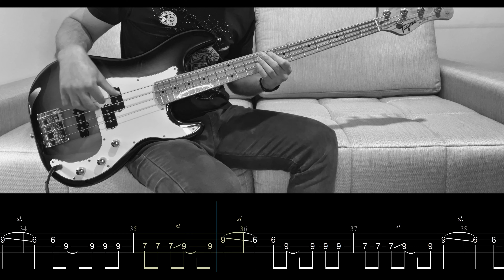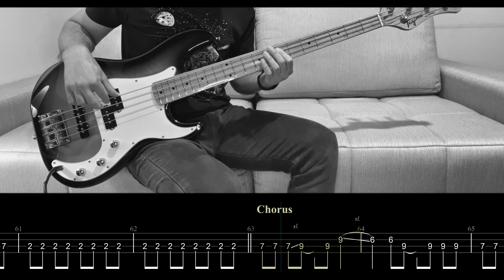COLDPLAY - Yellow (Bass Only + Tabs)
Afinação: E A D G
🎻 Gear:
Bass Tagima TW-65 Woodstock Sunburst
Strings D'addario 0.45
Picks Dunlop Hetfield Black Fang 1.14mm
Picks Dunlup Tortex 1.0mm
Pedal Fuhrmann Bass+ Preamp
M-VAVE Tank B
Cromatic Tuner Tonante
Tuning Pedal Rowin

🔌 Cables:
Cable L Santo Angelo Ninja Series 3,05m
Cable for pedal Santo Angelo 0,15m

🔊 Recording:
Focusrite Scarlett Solo Audio Interface
Audio Monitor Edifier R1280DB 42w